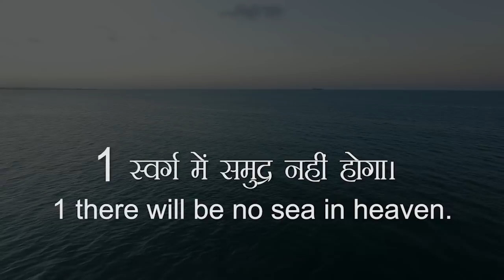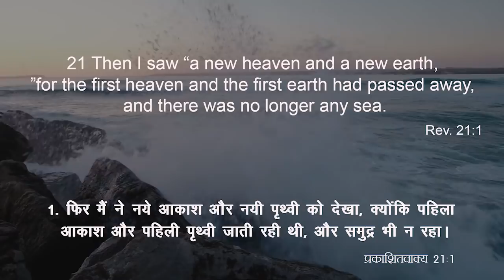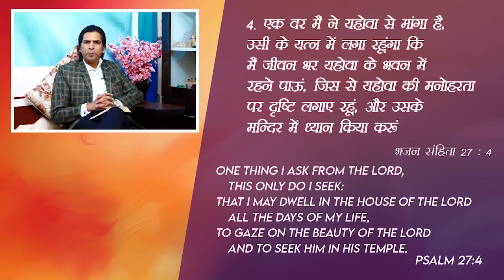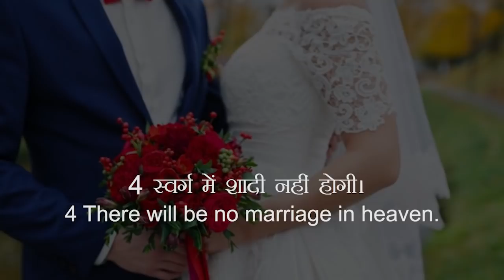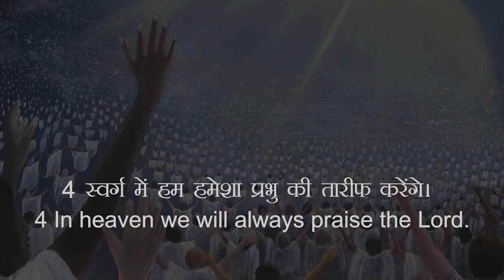These 5 things amazing in heaven || ये 5 चीजें स्वर्ग में अद्भुत होंगी। || Apostle Raman Hans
Church Of Grace and Glory
Opp.Noor Motors Morinda Road
Chamkaur Sahib